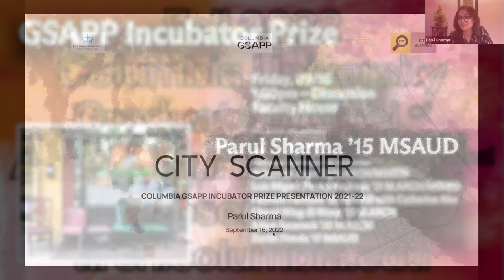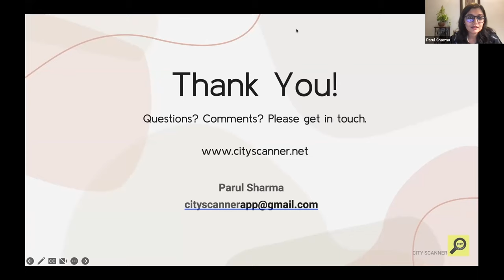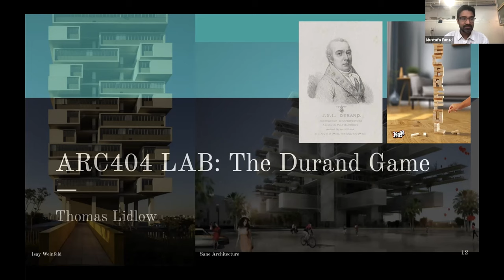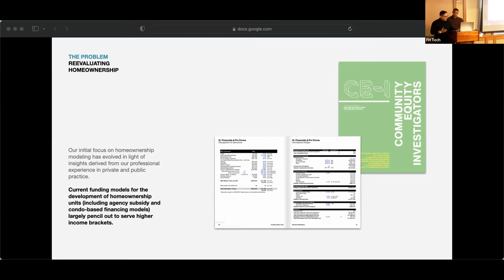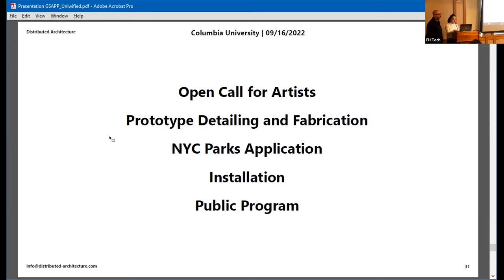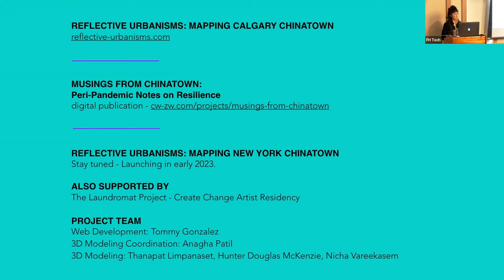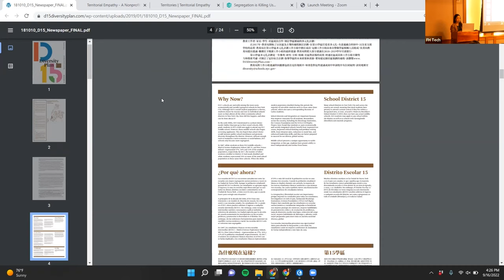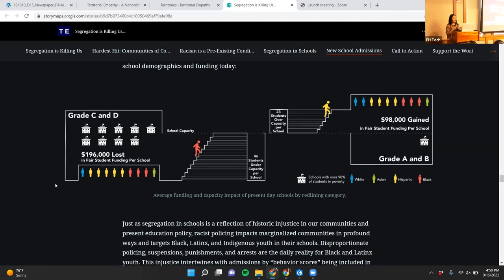GSAPP - Incubator Prize - Fall 2022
00:00:00   Intro
00:00:05   Parul Sharma ‘15 MSAUD - City Scanner
00:26:51   Luciana Varkulja ‘12 MSAAD - RE-Forest: Searching Beyond The Material Catalog
00:43:01   Mustafa Faruki ‘10 M.ARCH - Reimagine Architecture
01:06:49   Nelson de Jesus ‘21 M.ARCH/MSRED + Luis Miguel Pizano-Andrade ‘21 M.ARCH/MSRED - Community Development Toolkit & Clinic
01:26:57   Fabrizio Furiassi ‘19 MSAAD with Catherine Ahn - Uni(wi)fied
01:44:59   Cheryl Wing-Zi Wong ‘10 M.ARCH - Reflective Urbanisms: Mapping NY Chinatown
02:06:33   Adam Susaneck ‘20 M.ARCH - Segregation by Design
02:28:31   Zarith Pineda ‘17 MSAUD - Segregation is Killing Us